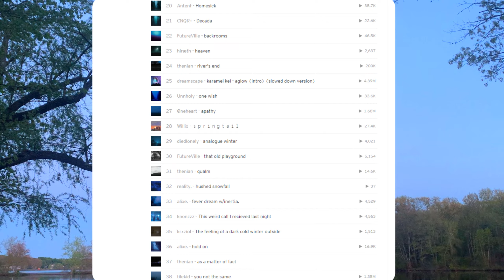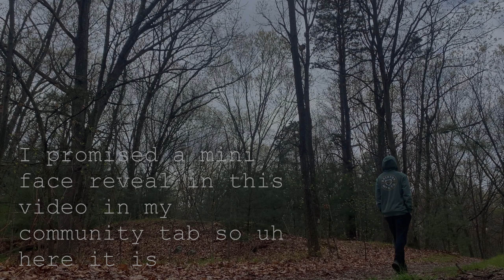Music Is Ruining Your Life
Artistic video essay on my current thoughts on music's current affects on peoples' lives. Also there's a little surprise at the end. I used my iphone to record this, it's not the best quality but